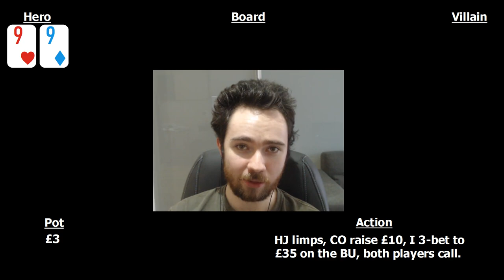VLOG Pilot: £1/2 NLHE at the Empire Casino in London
Punt Time at the Empire Casino in London, England.